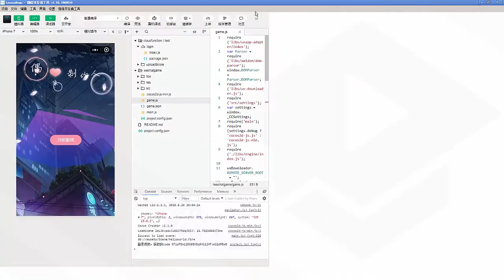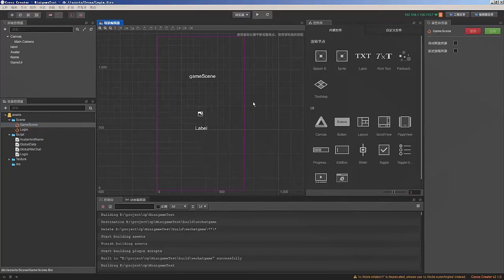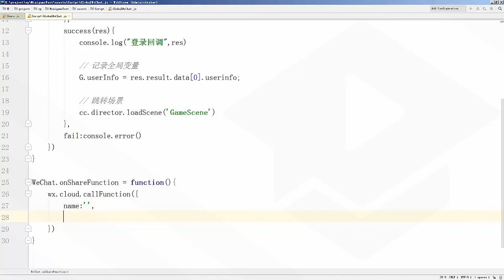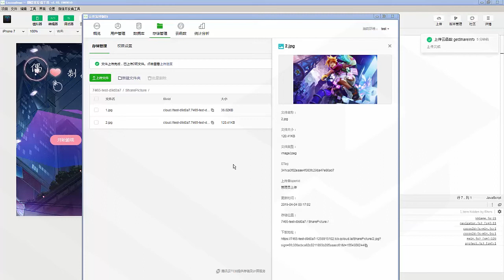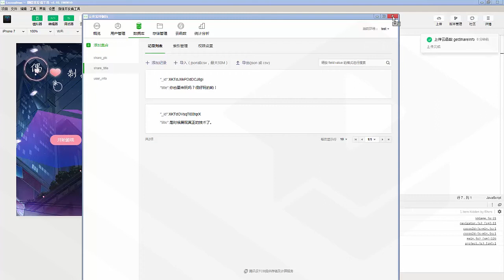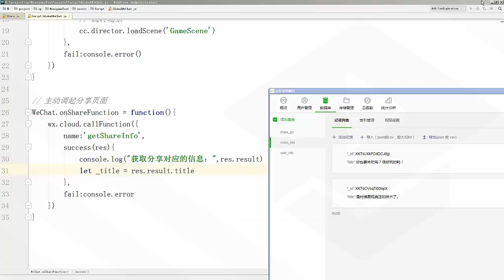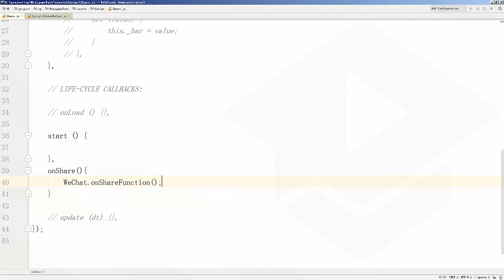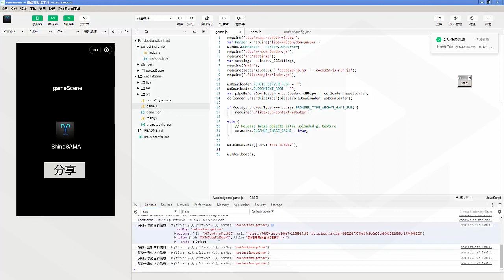4-1 Implementation Of User Manual Sharing Function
Traditional development requires the purchase of servers and the establishment of various environments. And if you learn and use Tencent CloudBase, it will greatly reduce the difficulty of development, without the trouble of maintaining the server.

This course begins with a brief introduction to the functions and advantages of Tencent CloudBase, and then begins with the introduction of cloud development for mini-games. This course will demonstrate the registration, publishing, presentation and subcontracting of mini-games. The course will explain in detail how to use cloud storage, cloud functions and cloud database functions developed by the cloud to complete a complete project, including the implementation of client login, mini-game sharing, friend ranking, advertising access and WeChat payment. The course also introduces the concepts of primary and subdomains.

Technical communication add QQ group：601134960
Wechat Number：Tcloudedu1